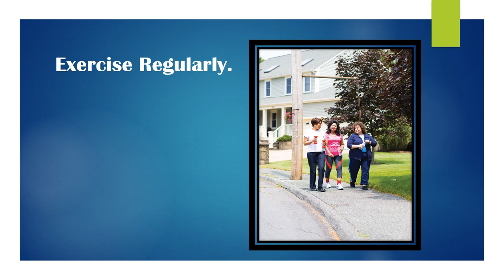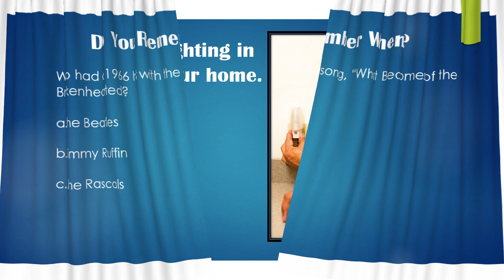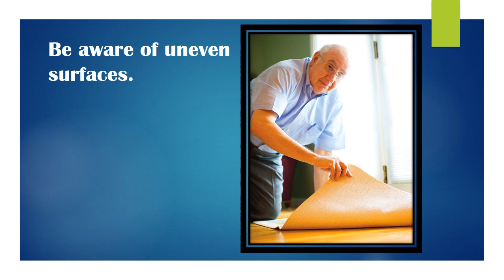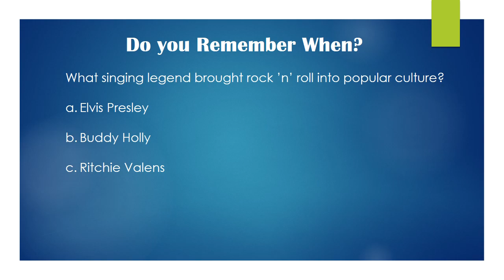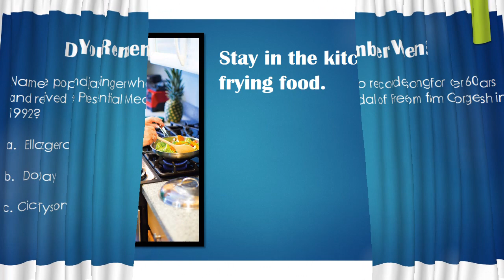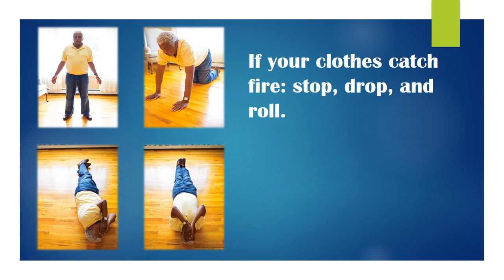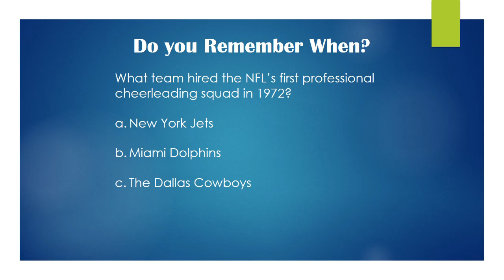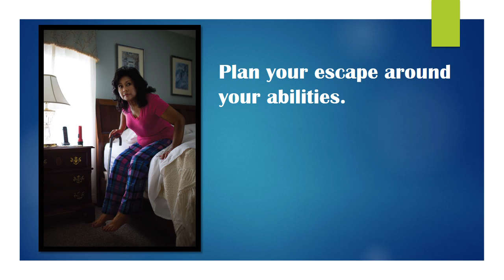SLCFD~ NFPA Remembering When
A Fire And Fall Prevention Program For Older Adults.